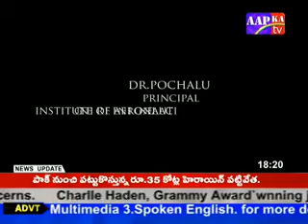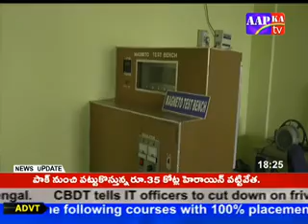AAPKA TV Interview With Aeronautical Engineering College